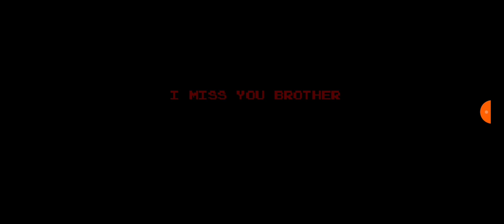Jogando Too Late.Exe